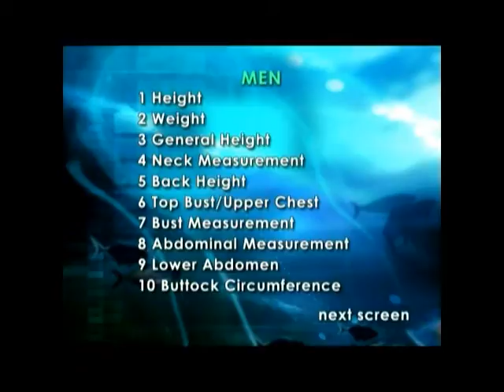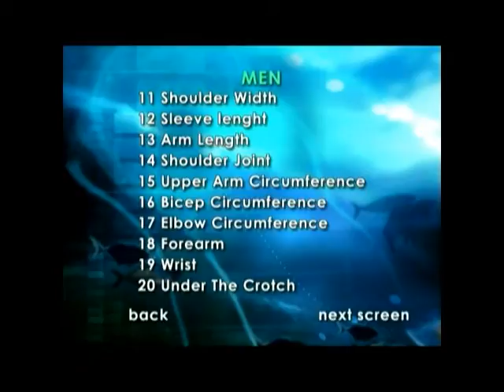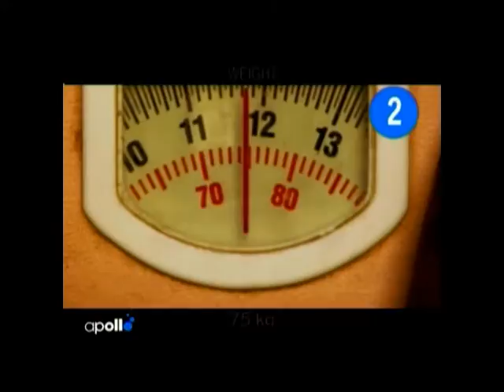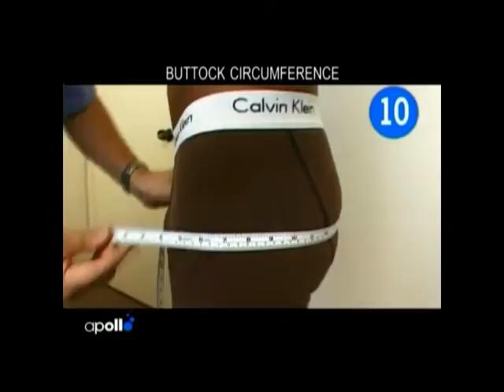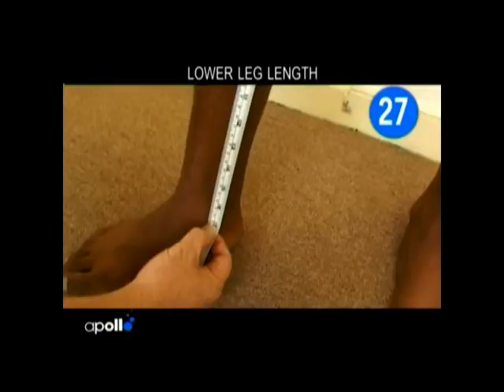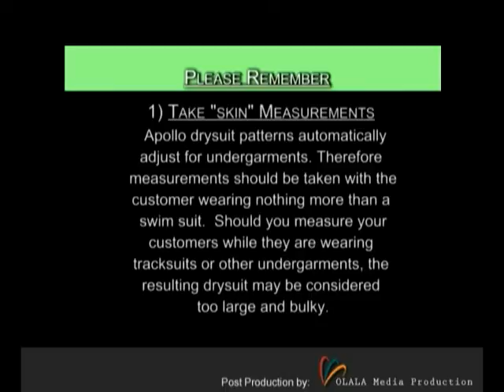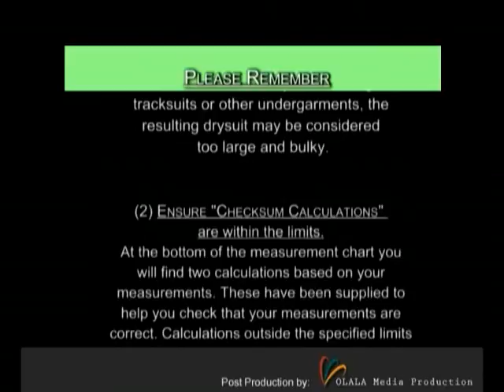Drysuit Measurement - Men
Measurements taken for men custom made drysuit.